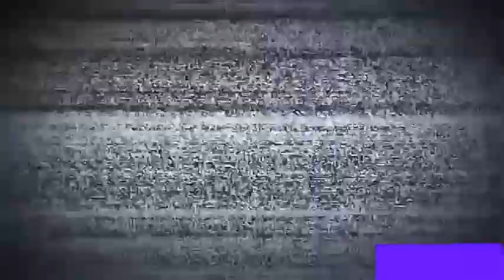Cañero se vuelca en la carretera | Doble ccidente al pararlo